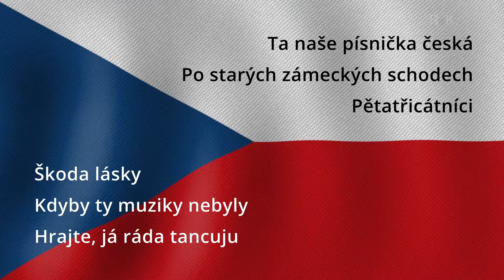Pocta dechovce - PiňaKoláda (Pavla Koudelková)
Pocta dechovce

hudba:
Ivana Koudelková, Pavla Koudelková

text:
Ivana Koudelková

zpěv, hudební nástroje:
PiňaKoláda (Pavla Koudelková)

kamera, střih:
Robert Krekule